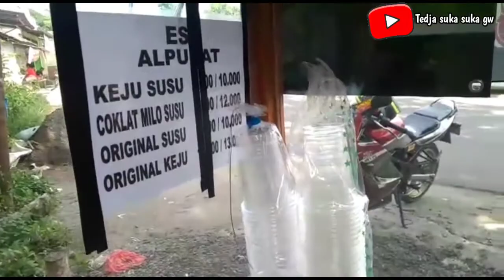Es alpukat lagi viral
es alpukat kocok #